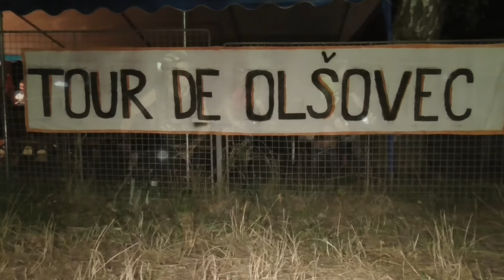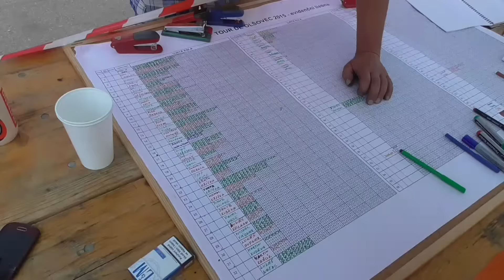Tour de Olšovec 2015 JIK HD